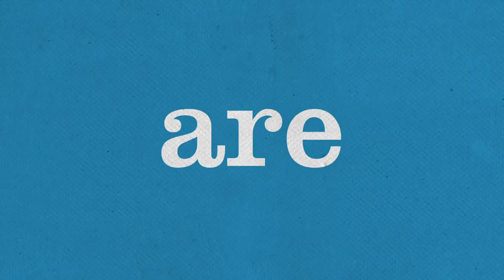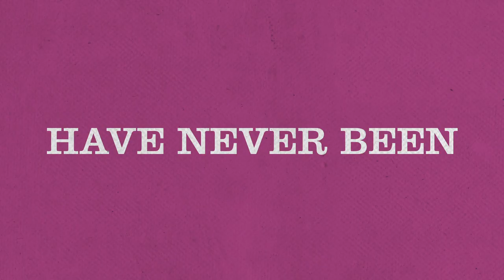Pub Quiz | Pilot Teaser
Pub Quiz is a half-hour ensemble comedy about a group of colorful characters who have an unhealthy obsession with winning their local bar's trivia night.

Starring:
Jonathan Bray ("Coffee Date")
Richard Moll ("Night Court")
Vincent Oshana ("Damon Wayans' The Underground", "Def Comedy Jam")
Eddie Pepitone ("The Bitter Buddha", "Conan", "Community")
Brad Rutter ("Jeopardy")
Josh Sussman ("Glee", "Fish Hooks")
Kelly Marie Tran ("Ladies Like Us")
John Viener ("Family Guy", "The Cleveland Show", "Dads")
Tay Zonday ("Chocolate Rain")